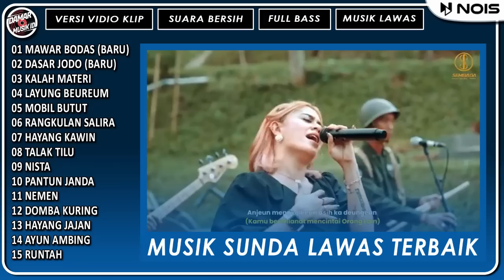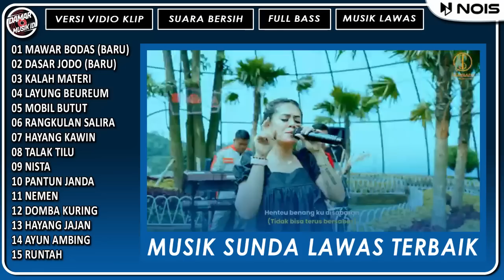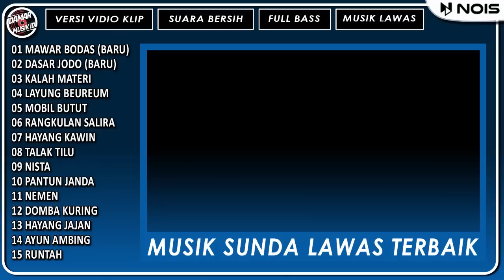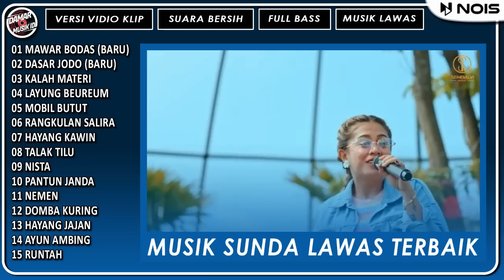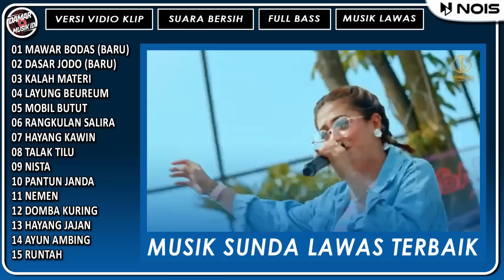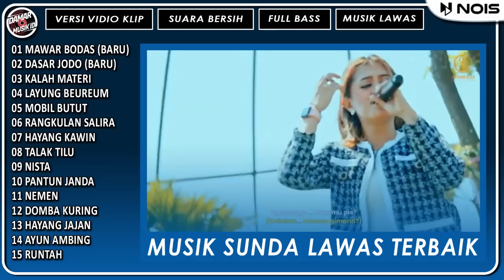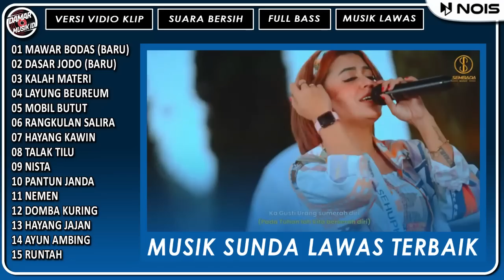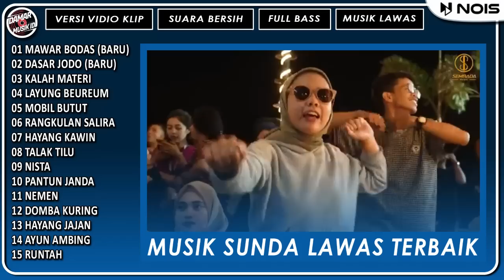MUSIK DANGDUT POPULER MAWAR BODAS ADE ASTRID FULL ALBUM KOPLO BAJIDOR @SEMBADAMUSIC ​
MAWAR BODAS MUSIK DANGDUT BAJIDOR ADE ASTRID FULL ALBUM KOPLO BAJIDOR X GERENGSENG TEAM MUSIK INDONESIA - MUSIK SUNDA  @SEMBADAMUSIC   @SEPUTARANMUSICID

01 KALAH MATERI
02 DOMBA KURING

03 HAYANG JAJAN
04 LALEUR HEJO
05 DURIAT PEGAT
06 MIDUA CINTA

07 BEBENDE

08 DUA LALAKI
09 SATU RASA CINTA

10 IKAN DALAM KOLAM
11 INGET KA MANTAN

12 RUNTAH

13 BERDIRI BULU ROMAKU

14 TERLALU SAYANG

15 BENCI KUSANGKA SAYANG

AGAR CHANNEL INI SEMAKIN BESAR DAN BERKEMBANG

SUSUNAN VIDIO MUSIK
VIDIO : SEMBADA MUSIC
ARTIS : ADE ASTRID X GERENGSENG TEAM
CHANNEL : DAMAR MUSIK ID